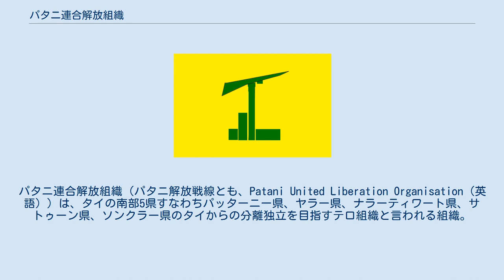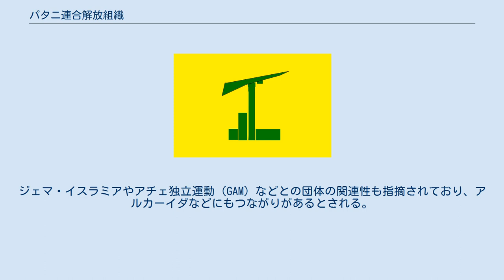パタニ連合解放組織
パタニ連合解放組織（パタニ解放戦線とも、Patani United Liberation Organisation（英語））は、タイの南部5県すなわちパッターニー県、ヤラー県、ナラーティワート県、サトゥーン県、ソンクラー県のタイからの分離独立を目指すテロ組織と言われる組織。
マレー語ではPertubohan Pembebasan Patani Bersatuと呼ばれる。
タイ国内では自称・他称ともにプーロー（พูโล、英語の組織名の頭文字を取ったPULOから）と呼ばれる。
 1968年1月22日、パタニ王国の末裔で、インドやスウェーデンに留学したトン・クウィラー・アブドンロマーン（マレー語的音写は、トゥン・クウィラ・アブドゥッラマン）によってサウジアラビアにて結成。
表面的にはタイ政府とくにタクシン・チナワット政権の深南部三県への行政の不行き届きを批判し、前述の5県のタイ政府からの解放とパタニ・ダルッサラーム建国を謳っている。
団体自身はマフィアのような暴力組織ではないとする。
 実際は、タイ深南部三県の暴力事件はほぼこの団体によるものと推定される。
ジェマ・イスラミアやアチェ独立運動（GAM）などとの団体の関連性も指摘されており、アルカーイダなどにもつながりがあるとされる。